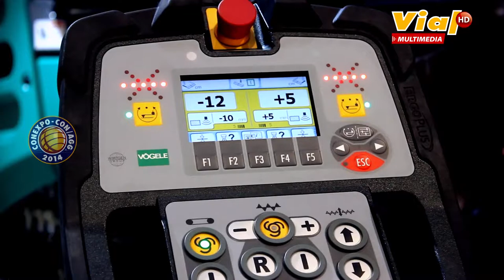NOVEDADES DEL GRUPO WIRTGEN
El grupo alemán Wirtgen, uno de los líderes en tecnologías y en equipos destinados al sector vial, presentó varias innovaciones en la parte de trituración.
Martin Heitz, del servicio de Marketing Leiter de Wirtgen GMBH, dio a conocer las trituradoras de impacto y de mandívulas Evo, que tecnológicamente hablando son de lo más avanzado que existe. La empresa además mostró las líneas de recicladoras  WR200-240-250 con los sistemas de asfaltos esfumados que está siendo muy popular en toda Latinoamérica.
Asimismo exhibieron en la feria la máquina 2100 Hede Beauty con alto poder de compactación para la colocación de bases. Es una máquina estupenda para la construcción de carreteras y fue una de las grandes atracciones del stand.